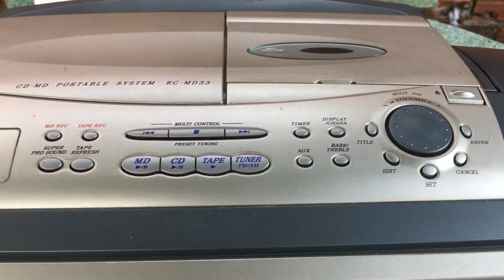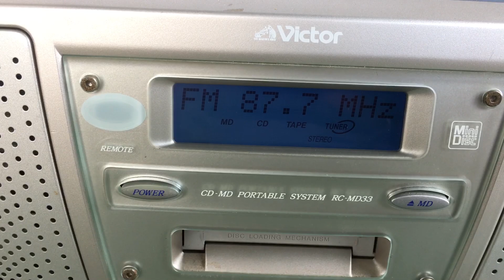Boombox Victor RC-MD33 ( Đỉnh của dòng trung ) A. Linh 0986 752 721 - Q12 - Sài Gòn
Một trong những Model Đỉnh của boombox dòng trung Victor ( Em nó và G1 )
Chơi Cd, Md , Tape , Aux 3.5ly , Radio Fm 108Mhz ( rõ , trong ) . Điện zin 100v
- Chỉnh Bass , treble , Super Bass rời trực tiếp trên máy